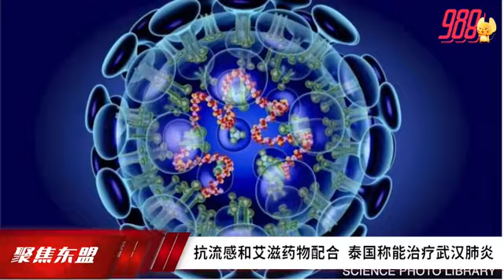【聚焦东盟 03-02-20】抗流感和艾滋药物配合 泰国称能治疗武汉肺炎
聚焦东盟：抗流感和艾滋药物配合 泰国称能治疗武汉肺炎

主播：Cynthia 馨蕊